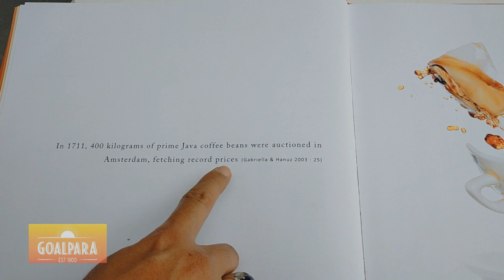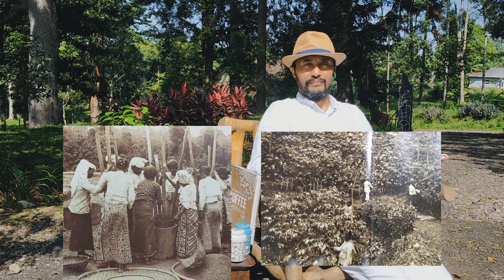Sejarah Java Preanger Coffee (KOFFIE-STELSEL) ....Java is The Land of Coffee...The Aroma of Heaven..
The First 400 kg java preanger coffee were sent by the regent of Cianjur, Aria Wiratanudatar to the VOC in 1711 (Hardjasaputra ibid : 36). The coffee were brought by VOC to The Amsterdam Auction House and got a very good response even recorded the highest auction price (Uker's 1922: 213; Gabriella &Hanusz 2003: 25).
Today, over a hundred different types of coffee beans enter the world coffee trade. JAVA now also associated with the brew itself ! (Coffee and Cacao Jurnal)

Java is The Land of Coffee. Java is The Mother of Coffee.